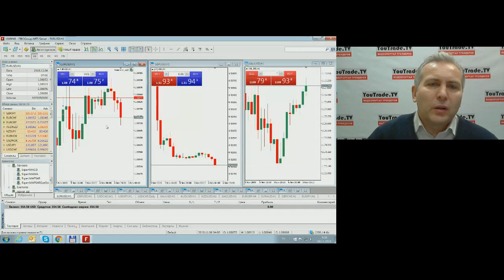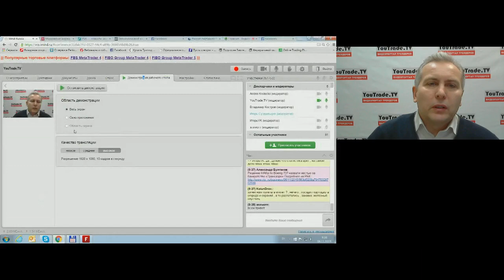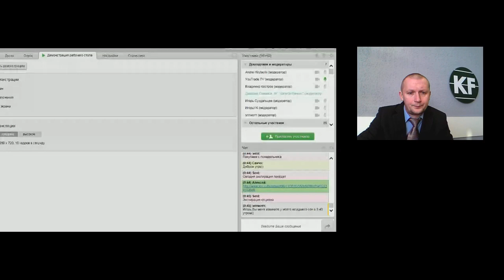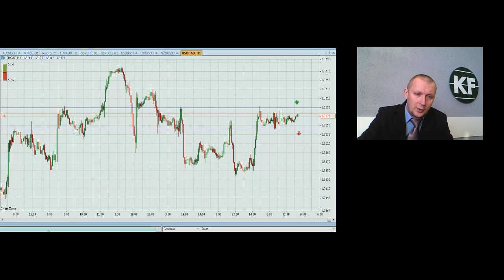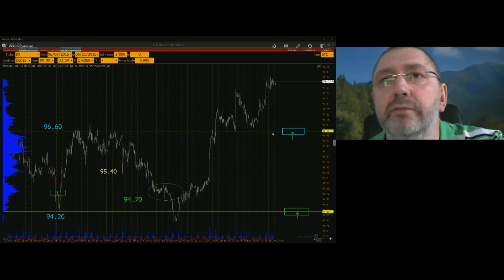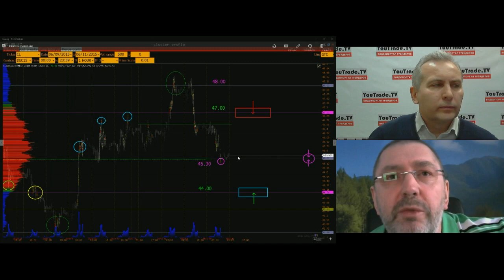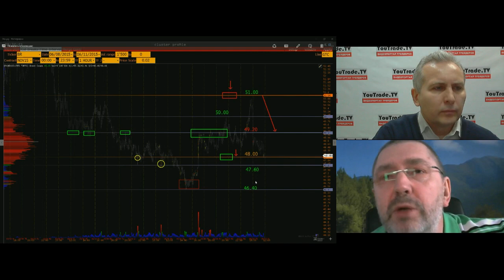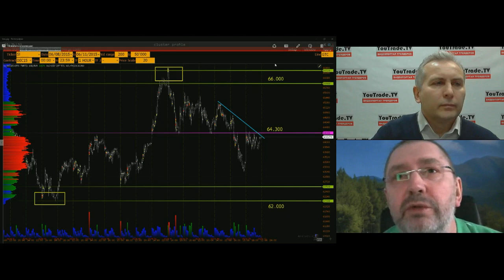Торговый план 6 ноября 2015 г. - YouTrade.TV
Утренняя передача "Торговый план" на видеопортале трейдеров YouTrade.TV 6 ноября 2015 г.
Владимир Костров: Нефть утром вижу наверх, потом все непонятно